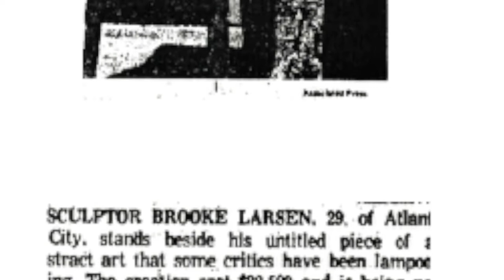Is This Art? - Official Trailer 2022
Officially selected by the Philadelphia Independent Film Festival 2022.
Join us in Downtown Philadelphia
4pm-7pm Friday June 10th @ The Bok Theater
800 Mifflin Street Philadelphia  PA 19148

In 1974, Atlantic City, New Jersey, received its first modern art sculpture by artist Brooke Larsen. The sculpture became a controversial issue and began a long, arduous battle to demolish Brooke's sculpture.